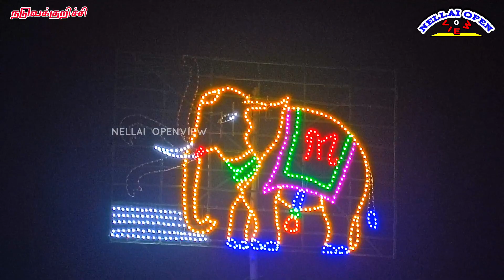ஸ்ரீ கல்லத்தியான் சுவாமி கோவில் கொடை விழா நடுவக்குறிச்சி 2023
மக்கள் கூட்டம் அழைக்கடல் போல திராலும் காட்சி